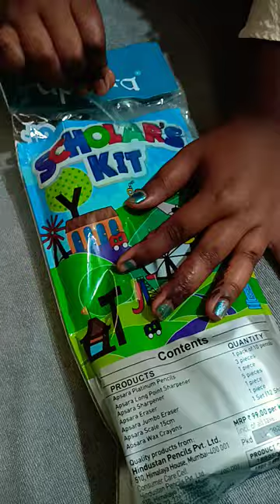apsara scholar's kit # unboxing ।। short video।।